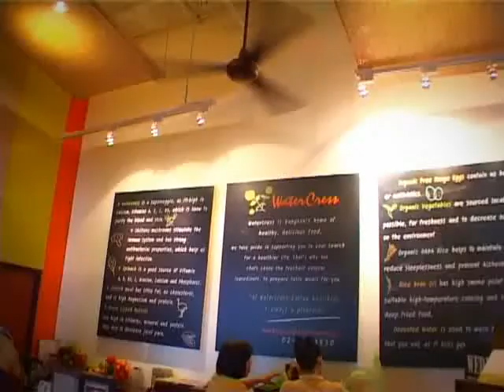Pet Lover by Jerhigh : หมาพันธุ์ไทย..โกอินเตอร์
ออกอากาศ วันที่ 27 สิงหาคม 2554 (Part 3/4)
ตอน น้องหมาที่มาจากประเทศต่างๆ
       ชัญญ่า ทามาดะ กับน้องแฟนท่อม
       น้องหมาสายพันธุ์ไทยหลังอานสู่การโกอินเตอร์
       พี่หญิงสอน ให้เรียกชื่อ แล้วมาหา